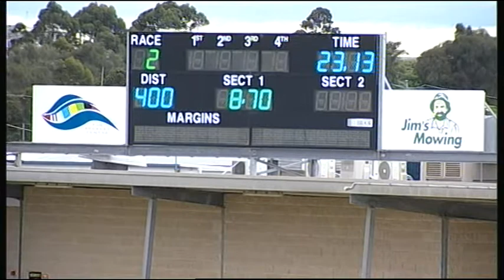GEL TUE 15 AUG 17 R2